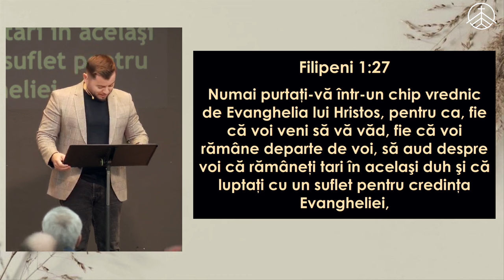Alin Jivan - O viață demnă de Evanghelie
Biserica Protector București - mesaj de încurajare și zidire spirituală, rostit de pastorul Alin Jivan, în data de 17 noiembrie 2024. Predici pentru vremuri grele